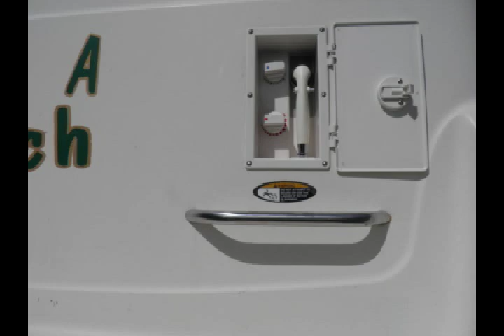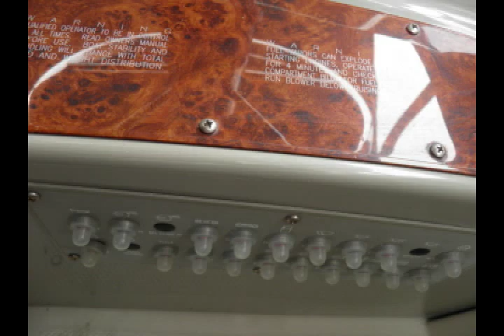MAXUM2700 SCR 7.4 l BRAVO2